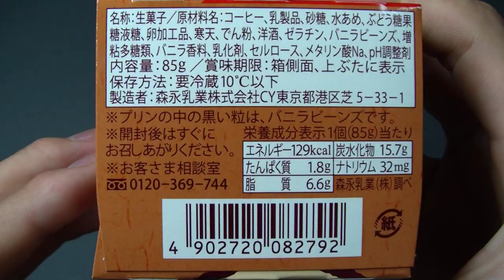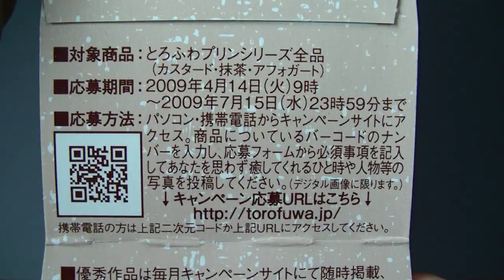とろふわプリン アフォガート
森永乳業のとろふわプリン アフォガートです。